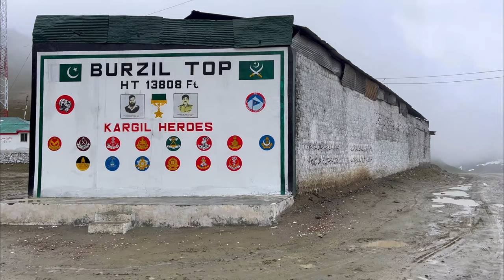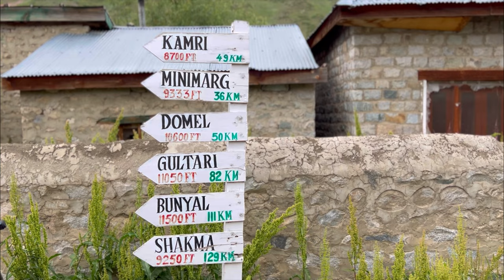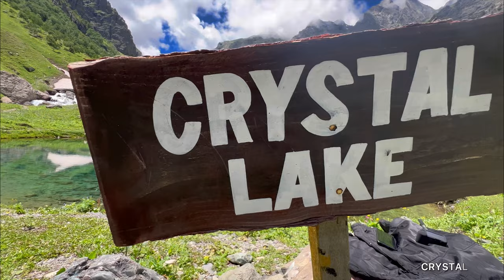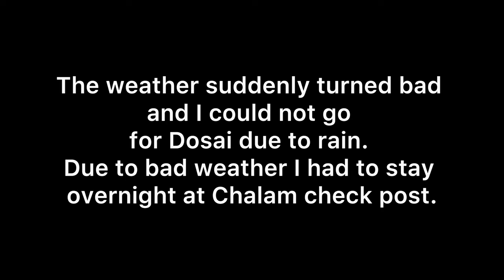Astore To Minimarg, Complete Travel Guide. EP4 | Chichawatni To GB Tour 2023. Solo Traveler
This series is about exploring Gilgit Baltistan and nearby places.In this episode I started from Chilam Check post.

Photography And Vlogging Cameras:
Helmet Camera: GoPro Hero 11
Cinematic Videography: iPhone 13pro max
Drone: DJI mini 3 pro Combo
Video editing: Totally editing on Inshot app on Iphone 13 pro max.